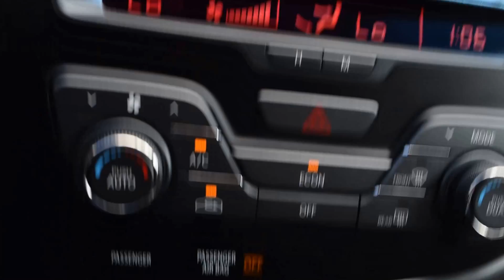2012 Kia Optima Hybrid LX LHM VW Lakewood PV6865